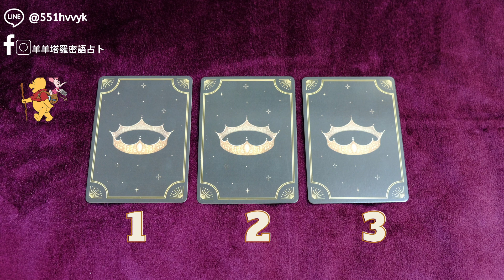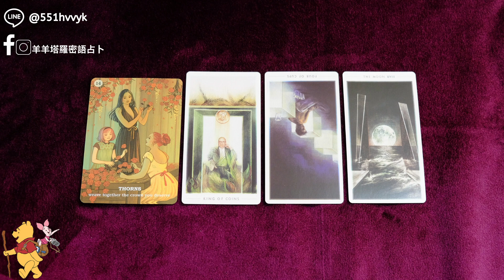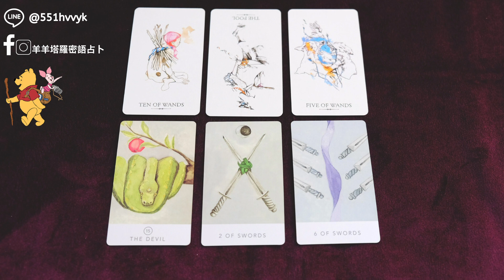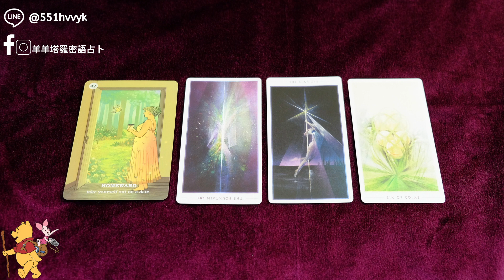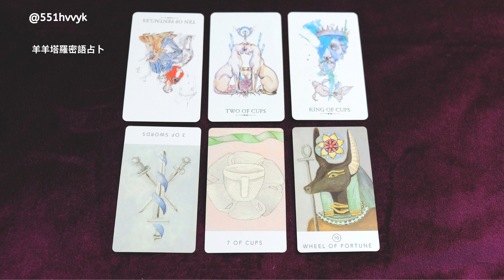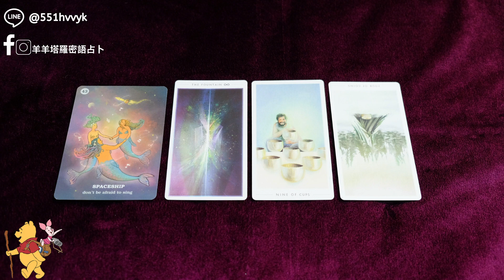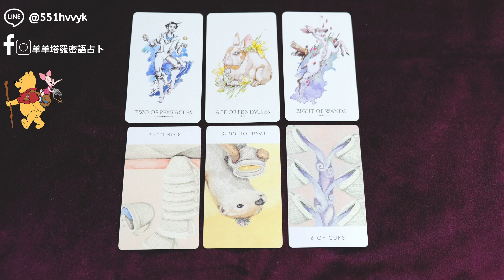他現在身邊有其他在考慮的對象嗎？我在他心中會被取代嗎？羊羊塔羅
⬇️⬇️以下是時間軸⬇️⬇️
00:53 左邊
12:20 中間
22:53 右邊

💰匯款完成後36・72小時內收到占卜結果

268 TWD+25=293 TWD
1388TWD+75=1463 TWD
謝謝❤️

咩咩咩🐑🐑🐑🐑🐑🐑🐑🐑🐑